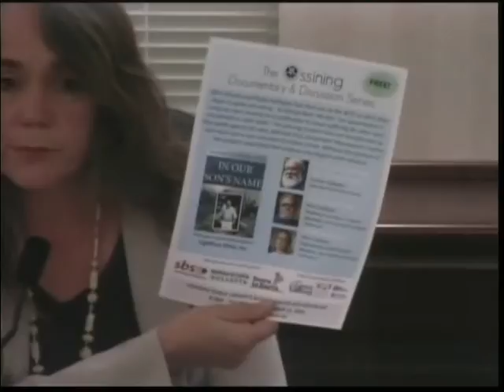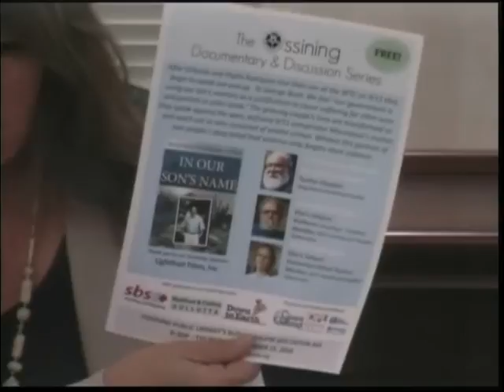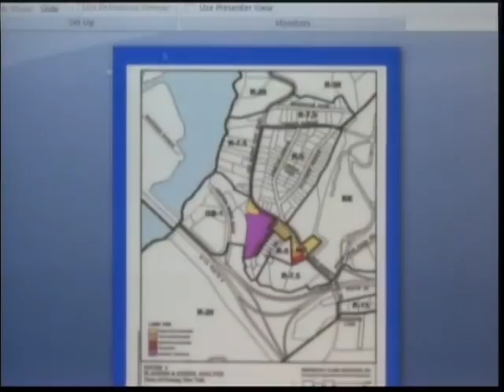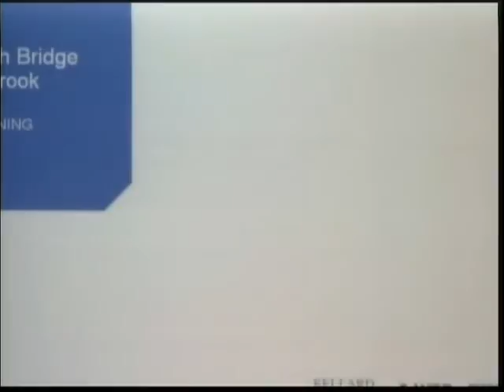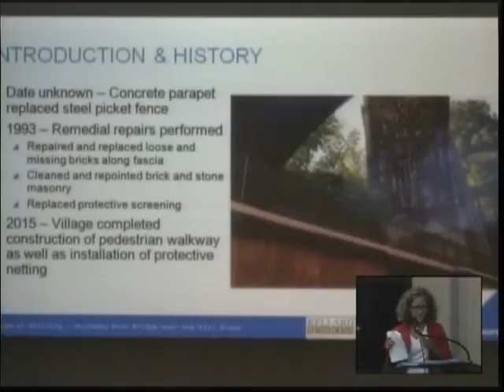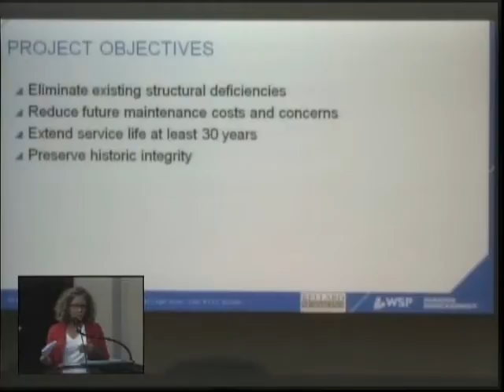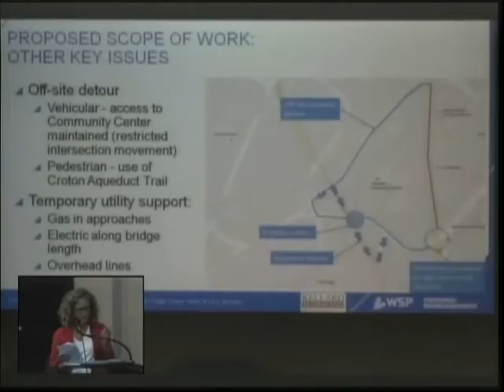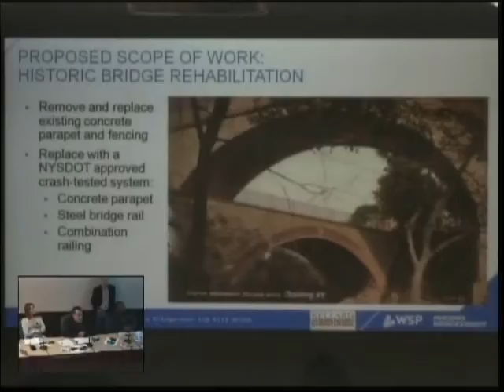VWS 9 14 2016